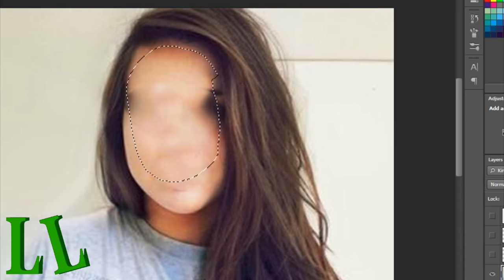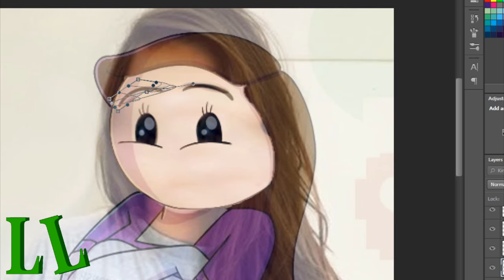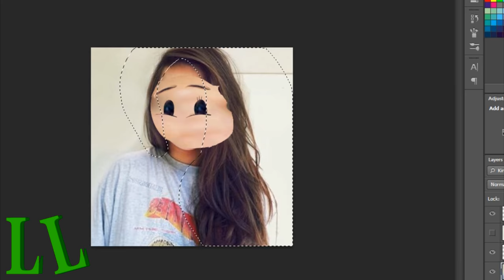Let Me Explain Studios Avatar As A Human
Let me explain productions is a  pretty cool YouTuber even better as a human